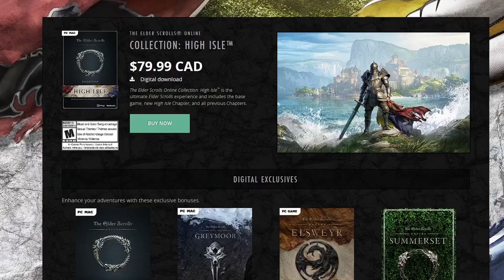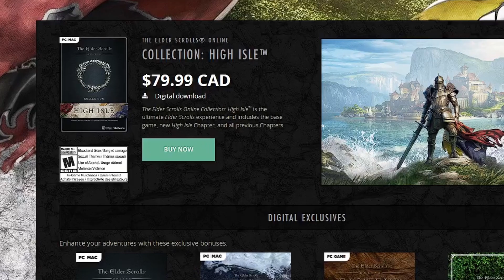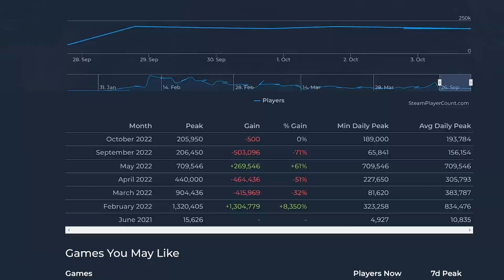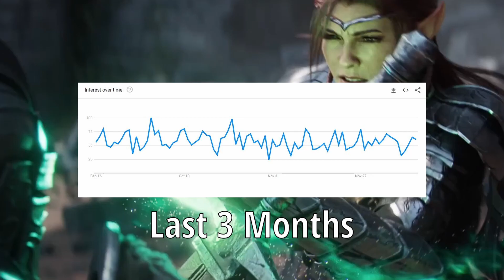How Popular is Elder Scrolls Online?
0:00 - Intro
0:33 - Elder Scrolls Online’s Big Problem
2:08 - Is Elder Scrolls Online Still a Popular MMO?

The Elder Scrolls Online has been out for almost 10 years by Bethesda Softworks, frequently releases content with its newest expansion High Isle, how has this MMORPG aged and do people still play ESO, is elder scrolls online worth your time? Should you play elder scrolls online in 2024, Is ESO a good game? This video will reveal its popularity by comparing it to other MMOs and Skyrim

Topics: elder scrolls online gameplay, best mmorpg 2023 , top mmo 2022, eso 2023